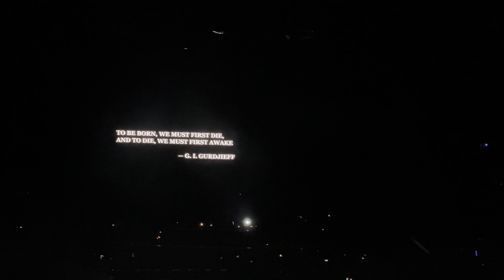Madonna Cologne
Madonna as usual on stage just after 22:00 but it was a great show.

Not my usual Disney post but here my video from both days at koln LANXESS arena